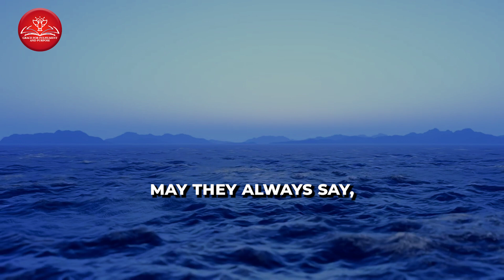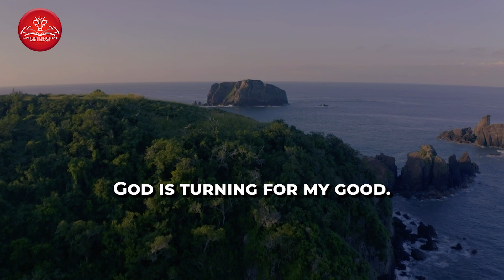Grace For Purpose: Psalm 35 Say This Powerful Prayer For Deliverance Against Stubborn Enemies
Grace For Purpose: Psalm 35 Say This Powerful Prayer For Deliverance Against Stubborn Enemies Engage in a transformative morning prayer experience guided by Psalm 35, invoking blessings and guidance as you commence your day with purpose and grace.

Embrace the Power of Morning Prayer - Join us in this soul-enriching prayer session, inviting the sacred verses of Psalm 35 to fortify your day and guide your spirit and get deliverance against unjust enemies. This grace for purpose morning prayer today is for you

Start Your Day Right with Powerful Morning Prayers Incorporate this spiritual warfare morning prayer into your daily routine, allowing its strength and blessings to shape your day's journey and allowing God to fight for you against unjust enemies

Empower Your Day with Purposeful Morning Devotional Prayer - Begin each day with the divine guidance and purpose found in Psalm 35, fostering spiritual strength and resolve.

say this powerful prayer everyday by reciting this impactful power of Psalm 35 prayer daily, allowing its words to align your spirit and grant you blessings as you embark on your day.

Subscribe to Our Channel Grace For Fulfilment And Purpose for More Inspirational Prayers and Spiritual Guidance  For continuous spiritual growth and deeper connections through morning prayers, consider subscribing to our channel.

Start Your Day with Purpose and Spiritual Grace as you engage in this powerful morning prayer grounded in Psalm 35, allowing its blessings and guidance to shape your day with purpose and grace.